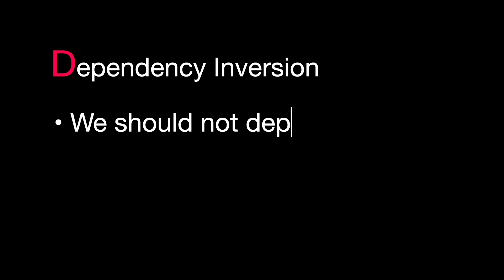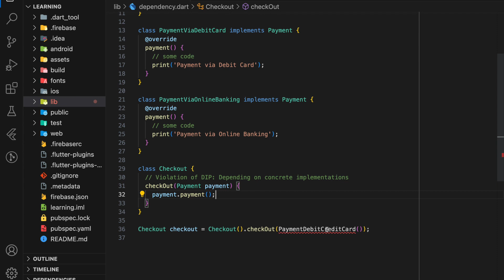Understanding Dependency Inversion Principle in 3 Minutes !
SOLID is an acronym for the first five object-oriented design (OOD) principles by Robert C. Martin (also known as Uncle Bob). These principles establish practices that lend to developing software with considerations for maintaining and extending as the project grows. Adopting these practices can also contribute to avoiding code smells, refactoring code, and Agile or Adaptive software development. In this tutorial, you will be introduced to Dependency Inversion Principle (DIP) and understand how it works to make you a better developer. DIP states that high-level modules should not depend on low-level modules; both should depend on abstractions. In this tutorial, you learn Dependency Inversion Principle with a code example. Solid principle in flutter.

Build a Flutter Todo App in 1 minute using ChatGPT